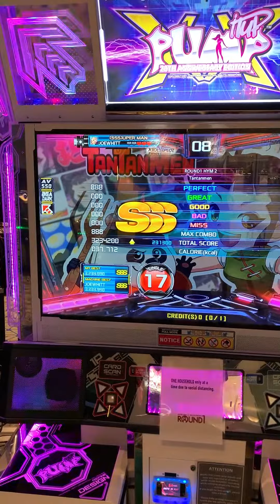(Pump it Up XX) Tantanmen S17 SSS